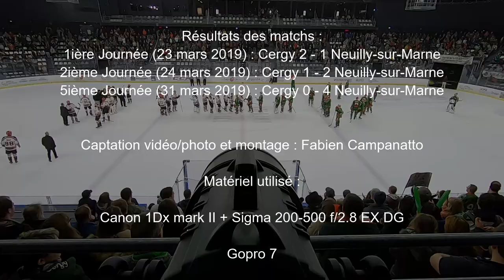Playoffs Hockey sur Glace D1 - Jokers de Cergy Vs Bisons de Neuilly/Marne - POV sport photography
Hockey sur Glace - D1
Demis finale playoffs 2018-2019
Les Jokers de Cergy Vs Les Bisons de Neuilly-sur-Marne
Journées 1, 2 et 5 s'étant déroulées les 23, 24 et 31 mars 2019

Si cette vidéo vous a plu :
Likez - Partagez